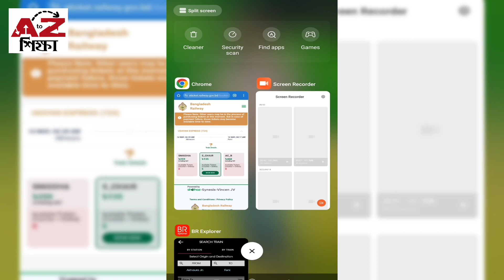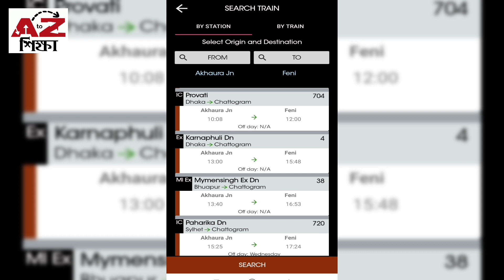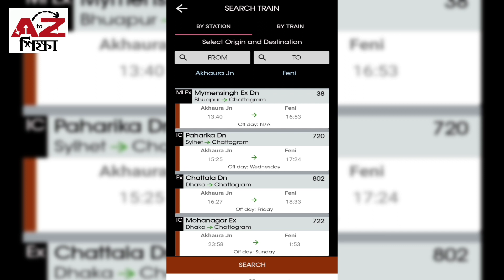আখাউড়া টু ফেনী ট্রেনের সময়সূচি এবং ভাড়ার তালিকা | Akhaura To Feni Train Schedule & Ticket Price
আখাউড়া টু ফেনী ট্রেনের নতুন সময়সূচি এবং ভাড়ার তালিকা | Akhaura To Feni Train Schedule & Ticket Price | AtoZ Shikkha | AtoZ শিক্ষা।